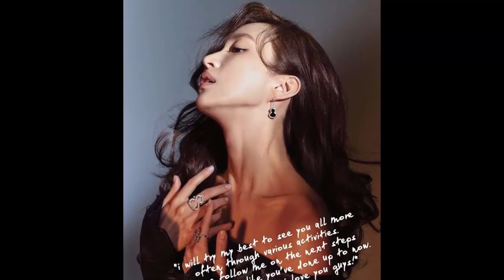Bộ ảnh quyến rũ của Hani khiến Knet nóng mặt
Bộ ảnh quyến rũ của Hani khiến Knet nóng mặt. Tin tức của sao là kênh chuyên tổng hợp các sự kiện, tin tức của sao trong và ngoài nước.